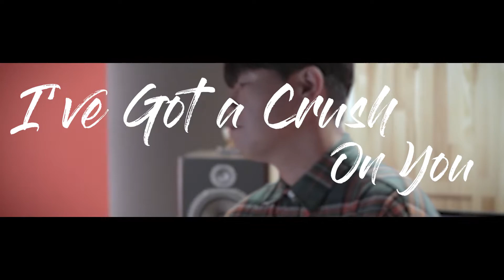I've Got a Crush On You (R&B ver.) | Modern Times & ZIDAL COVER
- Vocal& Beat. ZIDAL // @zidaaaaal
 - Piano. 서인혜 // @inhyemusic
 - Bass. 피인혁 // @inhyuk._.peace

[Credit]